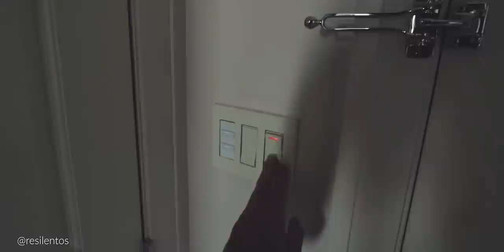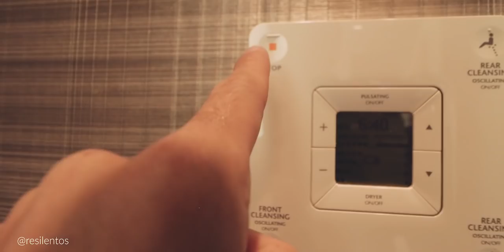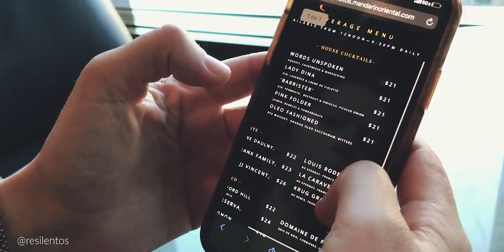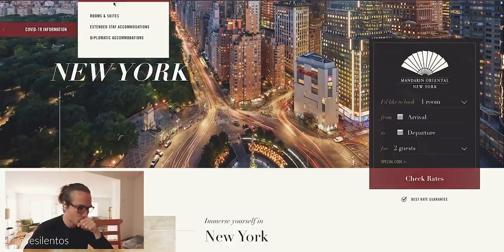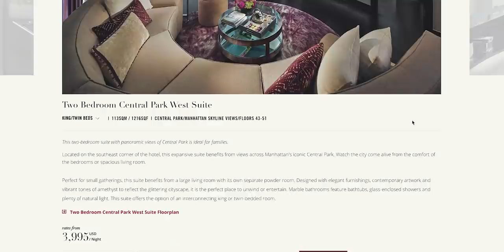ASI ES UNA SUITE DE LUJO EN NUEVA YORK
¿Alguna vez te imaginaste dormir en una habitación de lujo en pleno Manhattan?, pues, yo tampoco. Yo y Megan tuvimos la oportunidad de pasar una noche por invitación en una de las habitaciones más caras que alguna vez estuve en mi vida. Normalmente hospedarse en Manhattan es caro, pero nunca fue tan costoso como esto.